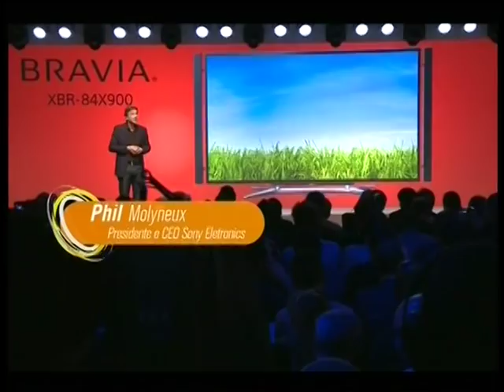Sandra Garcia - TV Break - Cinemax ( HBO ) - Consumer Electronics Show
Sandra Garcia apresenta o programa TV Break no canal Cinemax da HBO
Tema: Consumer Electronics Show